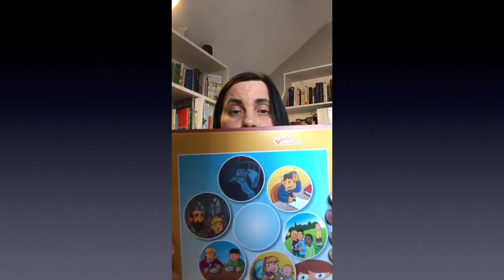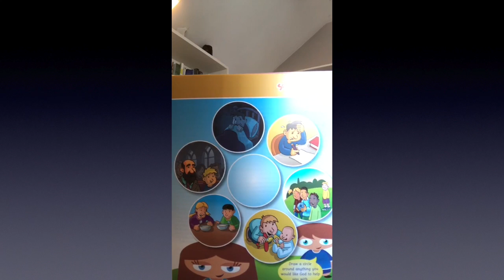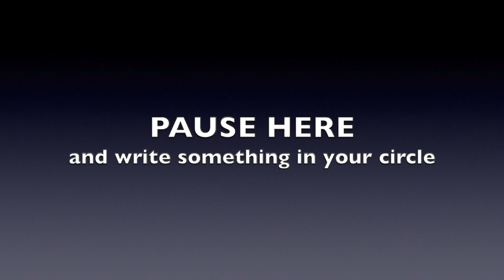Sunday School 29Mar20 Pt 4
This video is about Sunday School 29Mar20 Pt 4